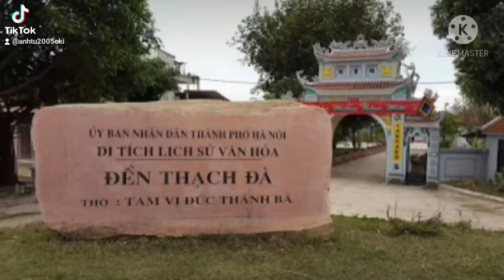1 bài rap vui của mình/ học sinh Yên Lãng/